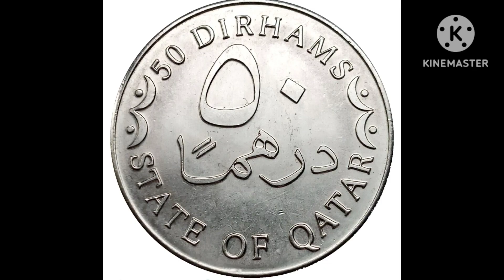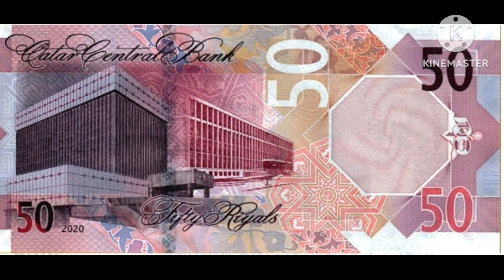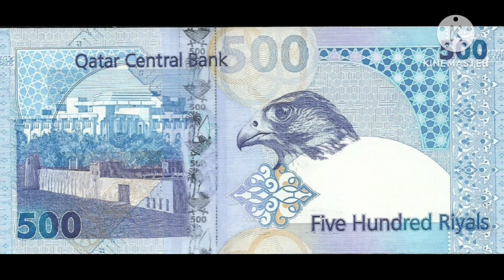ريال قطري - Qatar Riyal